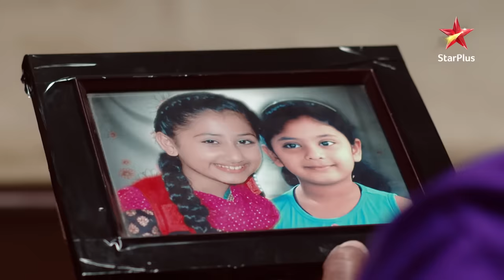Gopi kar rahi hai Vidya ko console! | Saath Nibhana Saathiya